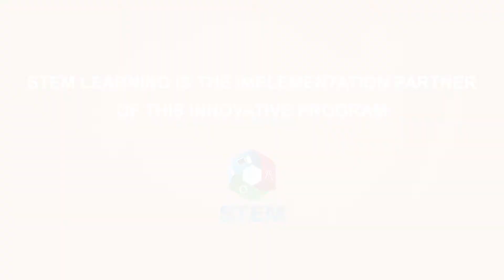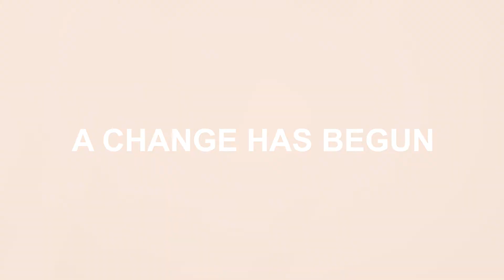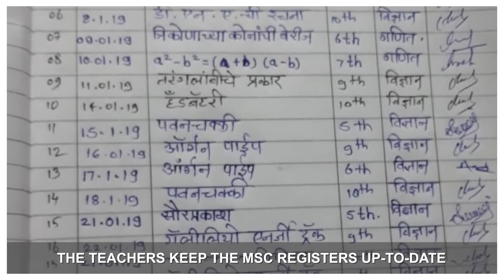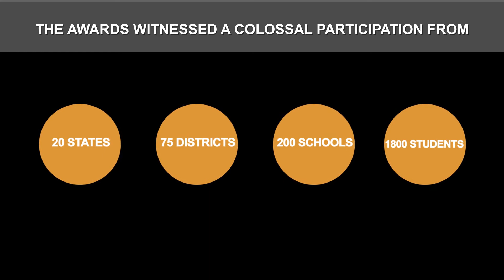Monsanto's Initiative to Reform Education I Corporate Social Responsibility In India | STEM Learning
STEM Learning has installed these Mini Science Centers with the support of 150+ Corporate Social Responsibility Partners who are the leading Corporate of India.

STEM Tinker Lab develops sustainable modern skillsets amongst underserved students by training them on the JustCoding platform and enabling them to build/make new solutions to solve the challenges present in the community.

As a CSR implementing partner of different Corporate for CSR in India, STEM Learning organizes Model Making Events in schools to encourage students to brainstorm and come up with their ideas by doing DO It Yourself science activities.

Monsanto India Limited (MIL) is committed to strengthening learning outcomes by enhancing school effectiveness, improving the quality of teaching practices &infrastructure support. Aligning with this CSR Policy, MIL installed Mini Science Centres (MSCs) in 22 schools in Nanded, Maharashtra in 2017-18. STEM Learning is the implementation partner of this innovative program. With the help of the MSCs, 8800 students have learned skills that can be applied beyond the classroom and assists them in understanding concepts better. 88 teachers have also been impacted, thus orchestrating transformations within the teaching system. 5 schools under the CSR Initiative of MIL participated in the All-India Competition, where Zila Parishad High School Katkalamba aced the Engineering Tinkering category in Cluster round, Swatantrya Senani Rajaram Bapu Madhyamik shala (Barad) won the Science & Maths Model Making Category in a cluster round and SSRB High School defeated others to claim the Quiz Category in the Cluster Round. United Way Mumbai is the NGO Partner.